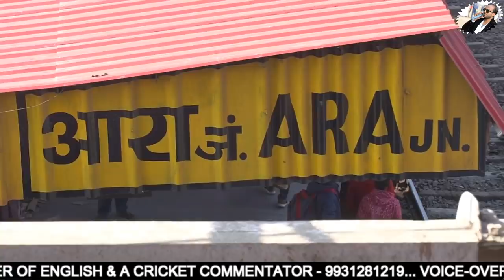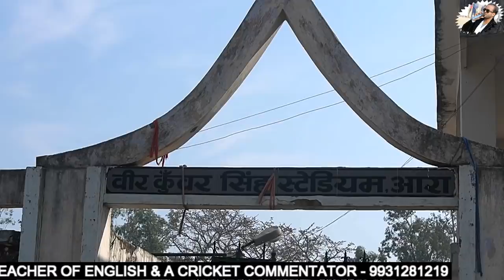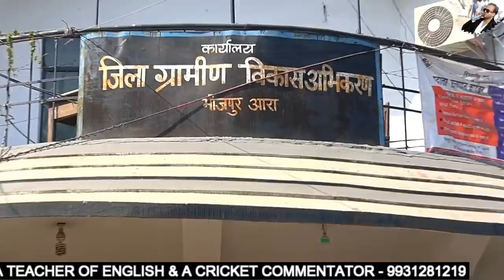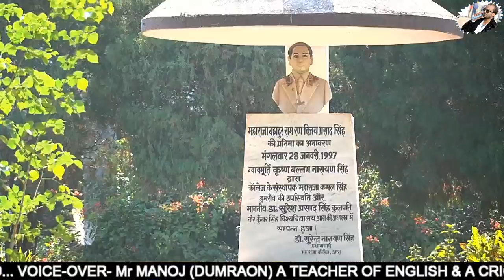2020 का आरा| आरा शहर दर्शन| आयरण्य देवी का मंदिर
The video contains the visit of the district headquarter of Bhojpur district. You can view the modern Ara city with its beauty and progress.